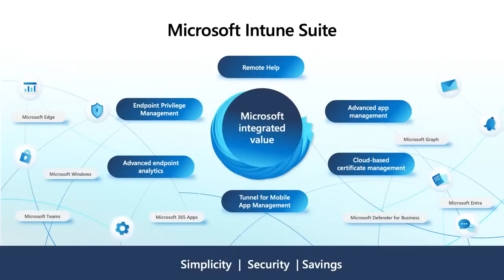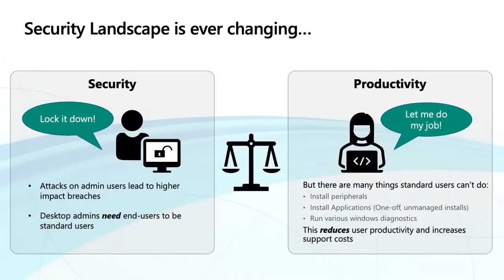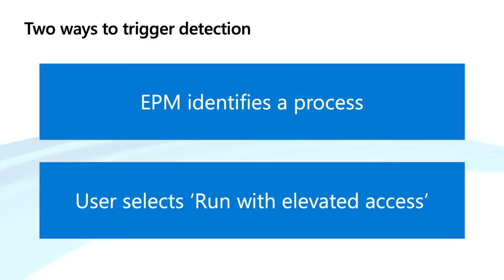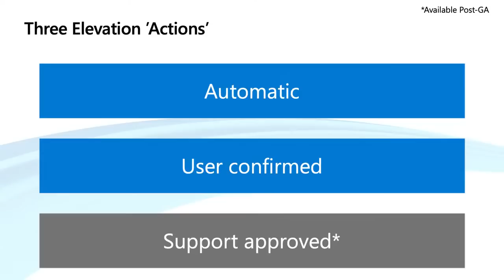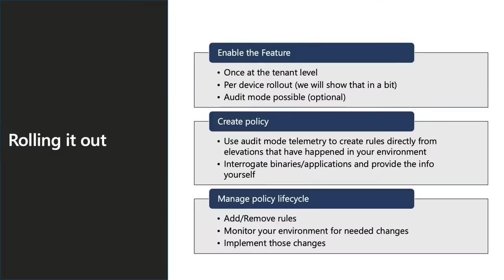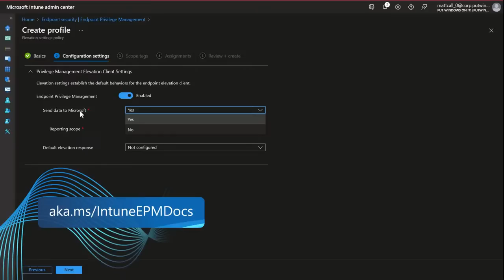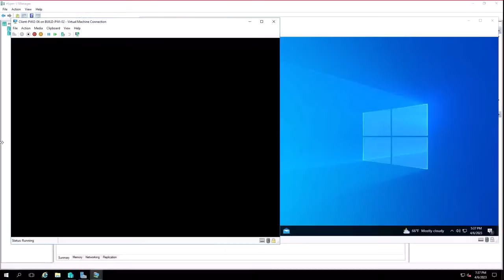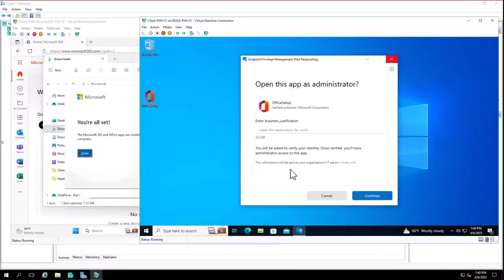Limit your attack surface with Endpoint Privilege Management - Microsoft Tech Accelerator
Learn how to balance security and productivity by managing standard users more efficiently. Endpoint Privilege Management (EPM) in Microsoft Intune enables admins to set policies that limit the applications that can elevate, reducing attack surface, improving IT efficiency, and streamlining work for employees.

*Endpoint Privilege Management (EPM)* allows your organization’s users to run as a standard user (without administrator rights) and complete tasks that require elevated privileges. Tasks that commonly require administrative privileges are application installs (like Microsoft 365 Applications), updating device drivers, and running certain Windows diagnostics. EPM supports your Zero Trust journey by helping your organization achieve a broad user base running with least privilege, while allowing users to still run tasks allowed by your organization to remain productive.